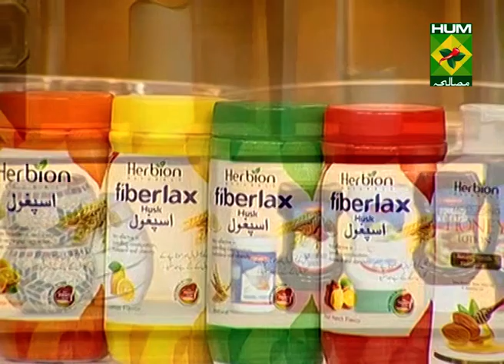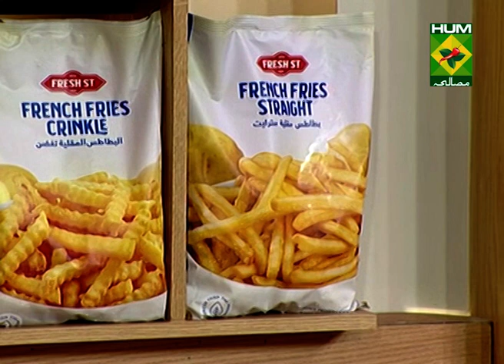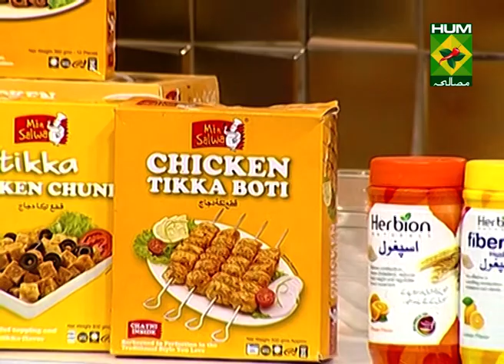Chana kofta Recipe | Lively Weekends | Kiran Khan | Masala TV | Desi Food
We bet you have never had Chana kofta  as good as this one!
This Chana kofta    Recipes is one of the best in town.

Watch this Masala TV video to learn how to make Chana kofta , Prawn Kabab ,  and Tuna Sandwiches    Recipes.

This show of Lively Weekend with Host Kiran Khan aired on 6 November 2021.

Chana kofta

Ingredients:
Beef minced   ½ kg
Red pepper powder  1 tsp
Whole spice powder  1 tsp
Poppy seeds    ½ tsp
Potatoes cubed   2
Salt      to taste
Ginger    1 tsp grated
Garlic     1tsp grated
Ingredients for Salan:
Whole spice    1 tbsp (bay leave, black pepper corns, cloves and cinnamon 1)
Boiled chickpeas   1-½ cp
Instruction:
Take a chopper add the kofta ingredients and chop for a minute
Make small balls and set aside fry them on medium heat than take it out .and set aside.
Take a wok add oil fry the  onions golden brown add take it out on paper towel grind with yogurt and set aside.
Add whole spices and sauté add seasonings and ginger garlic paste and tomato paste cook till oil is oozing out now add onion paste fry further and now add koftas and boiled channa in gravy  and add 1 cup of water simmer on medium heat for 15 minutes add coriander and serve with naan.

Prawn Kabab

Ingredients:
Prawn mince     2 cups
Ginger garlic paste   1 tsp
Green chilies paste   1 tsp
Coriander leaves   2 tbsp
Whole spice powder  ½ tsp
Onions     2 small
Egg     1 beaten
Instructions:
Add all the ingredients in the chopper and
Chop for a minute and make shape like kabab
Dip in egg and coat the bread crumbs and fry golden brown and serve hot

Tuna Sandwiches

Ingredients:
Tuna mashed    1 cup
Bread Slices     4 grilled
Tomatoes slices    4
Cucumbers slices    4
Instructions:
Grill the tuna season with salt and mash and set aside.
Grill the bread slices and spread the green chutney then add tuna the assemble the tomato slices and cucumber slices cover with another slice and cut triangles or squares and serve with French fries